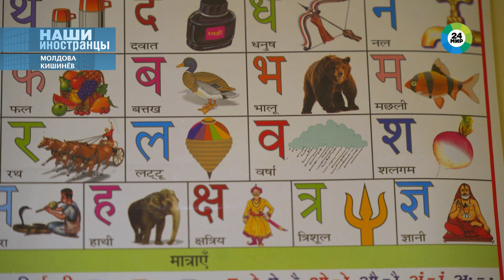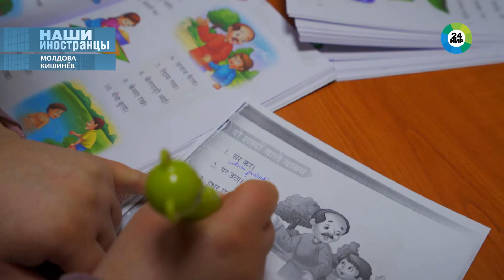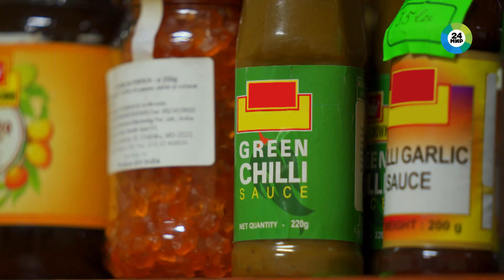Магия танца и острая кухня. Индийская диаспора в Молдове | Наши иностранцы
Куда бы ни закинула судьба индийцев, они быстро адаптируются благодаря своей философии. При этом они никогда не забывают о корнях. В Молдове проживает около 1000 индийцев. Они охотно делятся своими традициями с местными жителями. И желающих приобщиться к индийской экзотике немало.